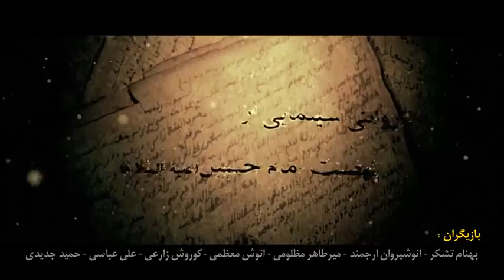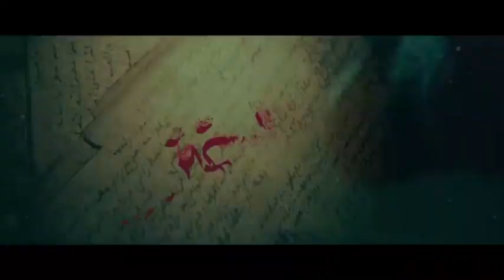İmam Hüseyin a.s için yapılan en muhteşem film: "Kurban" / Fragman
Ey insanlar, sizlere müjde ... İmam Mehdi a.s'ın Vasisi ve Elçisi Seyyid Ahmet El Hasan El Yamani Irak'ta zuhur etti. Lütfen okuyun ve araştırın.